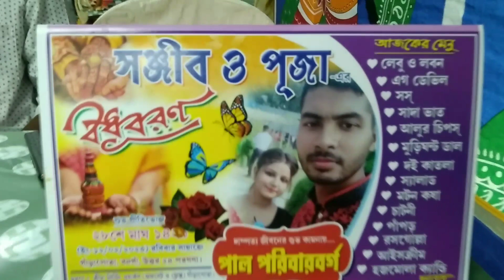দুই বাড়ির থেকে মানিয়ে নিয়ে ভালোবাসার মানুষকে কাছে পাওয়ার অনুভূতিটাই আলাদা,@enjoykspfamily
hello,
     to my new video...here we makes video on every simple daily life.if you people are interested in our daily life, please do like share and subscribe our channel to stay tuned.if you wanna say something you can comment on our video and let us know about that

ছয় বছরের ভালোবাসা আজ পরিণতি পেল বিয়ের মাধ্যমে। সব ভালবাসার মানুষ যেন এইভাবে তাদের জীবনসঙ্গীর হাত ধরতে পারে তোমাদের অনেক ভালোবাসা এভাবে সারা জীবন একে অপরের হাত ধরে তোমরা সংসার করো ভালো থাকো। ভালো রেখো দুই পরিবারকে। হ্যাপি ম্যারেড লাইফ। পূজা, সন্দীপ।